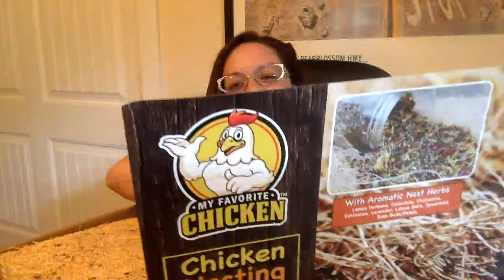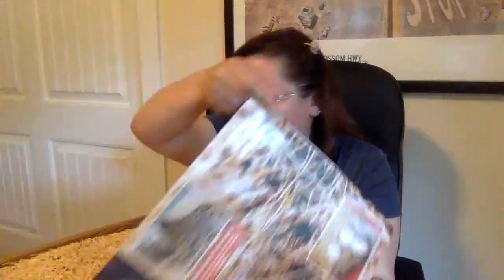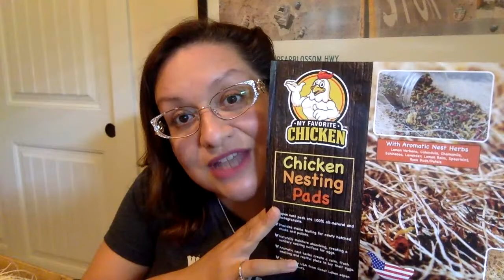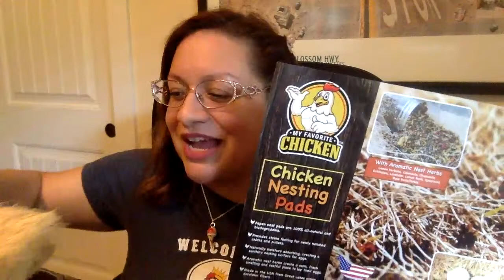Bawk Talk LIVE! My Favorite Chicken Unboxing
In this episode I open a box full of My Favorite Chicken Nesting Pads, plus chat about other things. Thanks for being here!

I'm an Influencer for Scratch and Peck Feeds.

2950 Newmarket Street, Ste 101, PBM 125